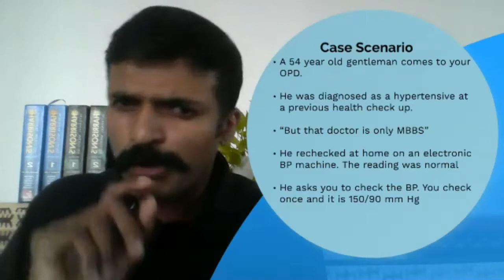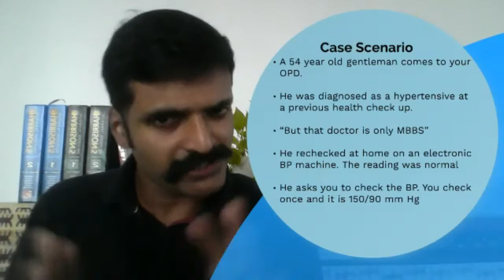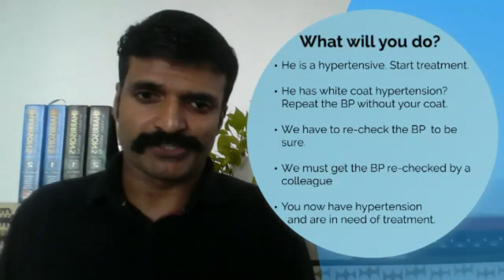Hypertension quiz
We discuss the approach to a patient with high Blood Pressure measurement in the doctor's office